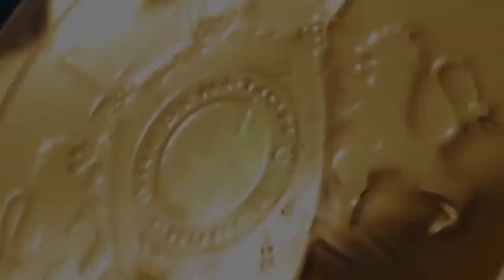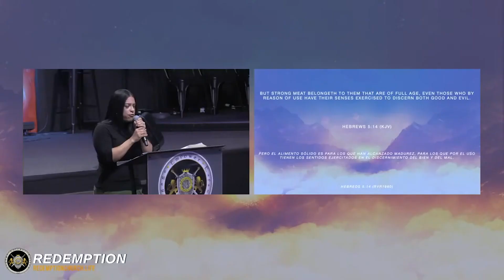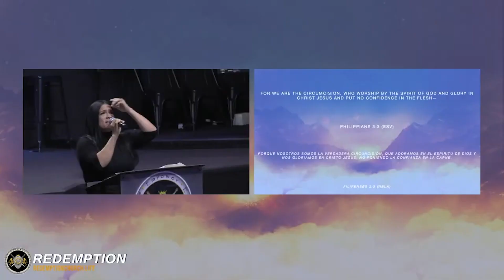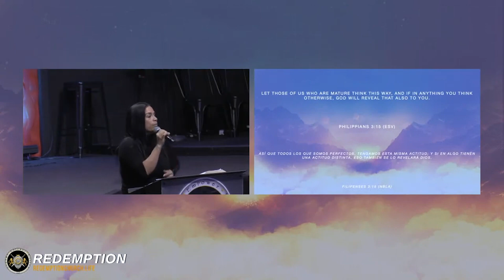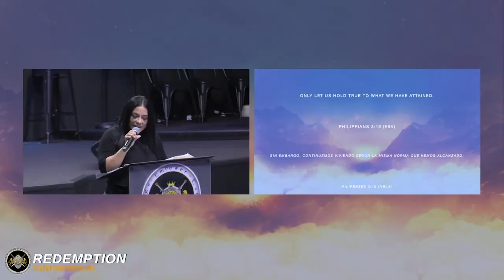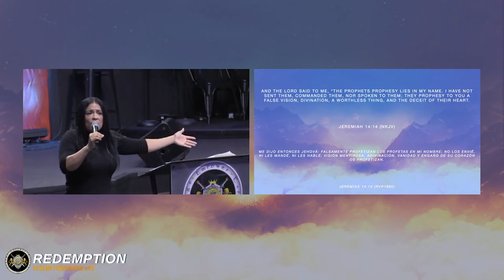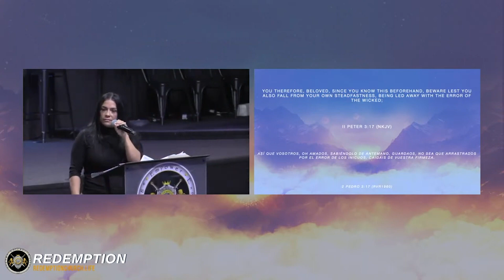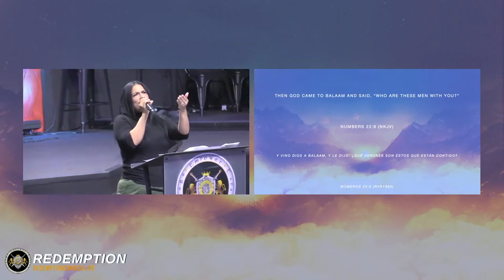Discernment | Thursday, March 30 2023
Apostle Brian and Prophet Jessica Valley are the Senior Pastors of Redemption Church. Together, they serve a growing multicultural church that is crying out for revival in the Central Florida area. They have a passion for the lost and believe that God has entrusted them to love, care for, and nurture people in and through the love of God. Together, they have taken on the mandate to go and make disciples, who make disciples, who make disciples.

Redemption Church
CCLI# 20064515

Timestamp
00:00 Time for Discernment
2:36 Hebrews 5:13
13:46 The Light of God will arise and be greater
19:41 Philippians  3:3 - Walk towards perfection in Christ
28:14 God’s desire is for us to fasten ourselves to Him
47:56 The importance of Maturing and breaking from Offense
55:00 We will not be Clouds without rain
1:00:52 The power of Tongues
1:04:10 Numbers 22:6-12